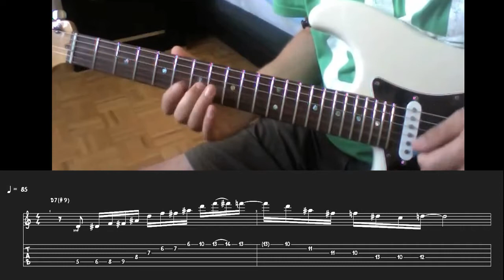Guitar Lesson: Jazz/Blues/Rock Melodic Minor lick #2 (TAB)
Hi guys,

here's the next melodic minor lick in the style of Scott Henderson.

Theory:
Use melodic minor up a half step from the root of the altered dominant chord (for D7#9 use Eb melodic minor as in this video).
You will get all the juicy altered tones: b5, #5, b9, #9.

Melodic minor also works quite well over a II Minor chord, right on the root. For Am7 use A melodic Minor: A, B, C, D, E, F#, G#.
Compared to Dorian mode, you get a natural 7th (♮7) instead of b7, but if you use it on the downbeat it's sounds great!

I have about 50 lick videos that I taped for my personal lick library but I am going to share them if there's any interest in this kind of stuff at all.

Cheers!